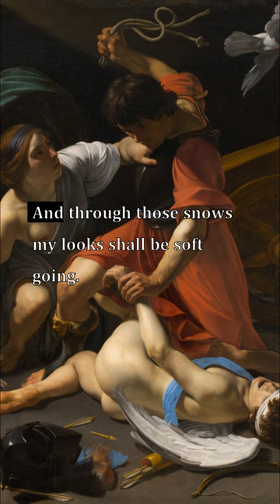Winter Song, Wilfred Owen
Verselets: Winter Song, Wilfred Owen

Paintings from the Art Institute of Chicago:
1. Woman Descending the Staircase (Frau die Treppe herabgehend), Gerhard Richter
German, born 1932

2. Improvisation No. 30 (Cannons), Vasily Kandinsky
Born Moscow (formerly Russian Empire, now Russia), 1866; died Neuilly-sur-Seine, France, 1944

3. The Child's Bath, Mary Cassatt (American, 1844–1926)

4. Portrait of Marevna, Diego Rivera (Mexican, 1886–1957)

5. Mother and Child, Pablo Picasso

6. The Wedding at Cana, Giuseppe Maria Crespi
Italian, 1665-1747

7. The Assumption of the Virgin, El Greco (Doménikos Theotokópoulos)
Greek, active in Spain, 1541–1614

8. Are They Thinking about the Grape? (Pensent-ils au raisin?), François Boucher
French, 1703–1770

9. The Old Guitarist, Pablo Picasso

10. A Sunday on La Grande Jatte — 1884, Georges Seurat
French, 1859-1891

11. Cupid Chastised, Bartolomeo Manfredi
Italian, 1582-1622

12. The Girl by the Window, Edvard Munch
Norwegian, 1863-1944